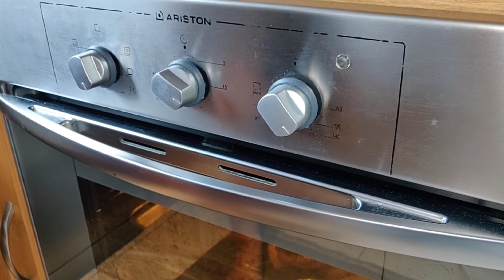Beef Steak With Mushroom Sauce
Hello to all my subscribers and everyone who enjoys watching my videos..ManaiaFood is about preparing delicious home cooked meal using local ingredients and simple recipes to cook something nice for yourself or for the family to enjoy.